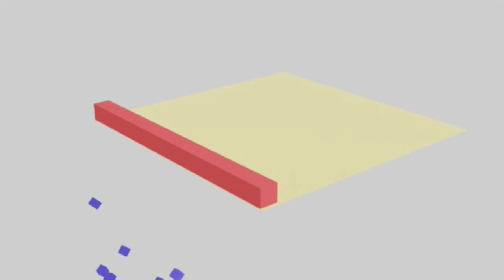Bar & Cubes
Blender animation